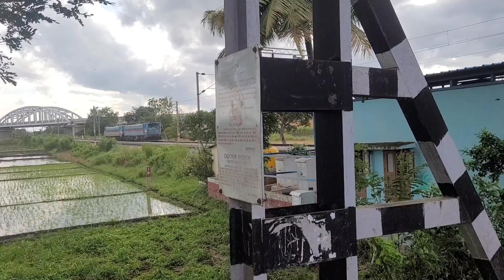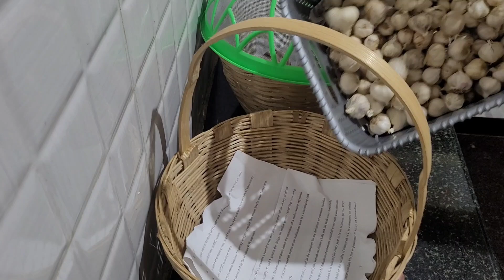ಆರತಿಉಕ್ಡ ದೇವಸ್ಥಾನಕ್ಕೆ ಹೋಗಿದ್ವಿ|| ಅಂಗೆ ಸ್ವಲ್ಪ ನಮ್ ಎಜಮಾನ್ರು ಡ್ಯಾನ್ಸ್ ನೋಡಿ||ಗೌಡ್ರು ಶೈಲಿಯ ಮಟನ್ ಊಟ